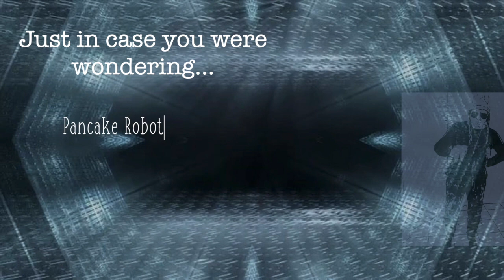"Pancake Robot" Body Percussion (easy version)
Put on some robot gear and join us for a body percussion routine that celebrates the delicious, syrup-y goodness of PANCAKES!